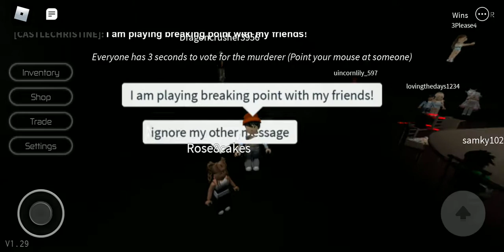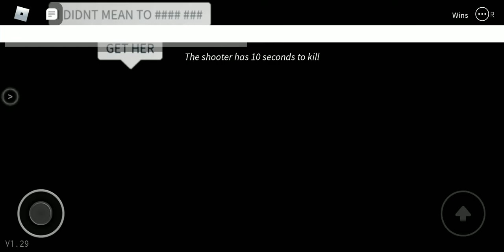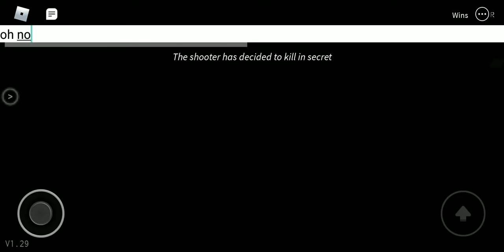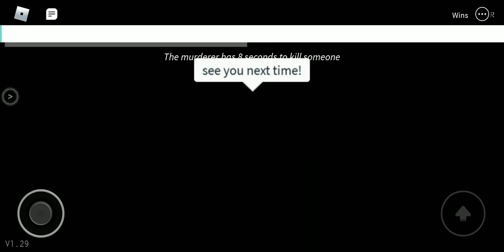Breaking Point (Roblox) with friends!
Playing breaking point with my friends!